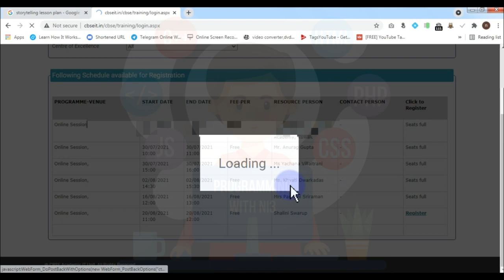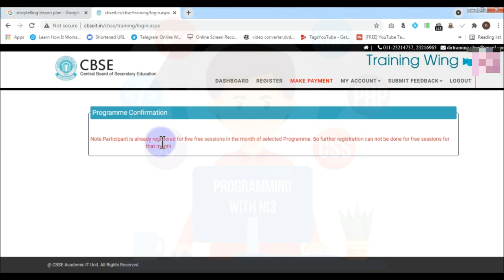Latest Update From CBSE Now teachers can register 5 Free Workshop on CBSE Training Portal in a month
Latest Update From CBSE Now teachers can register for 5 Free Workshop on CBSE Training Portal in a month.